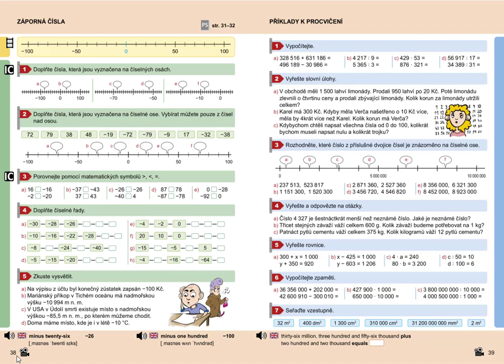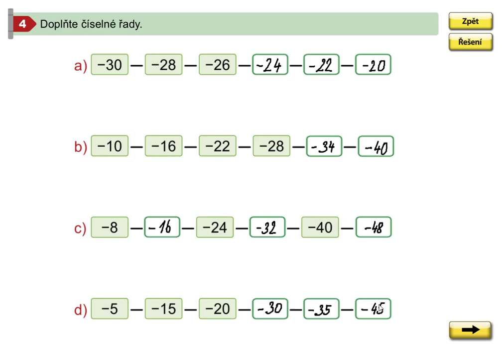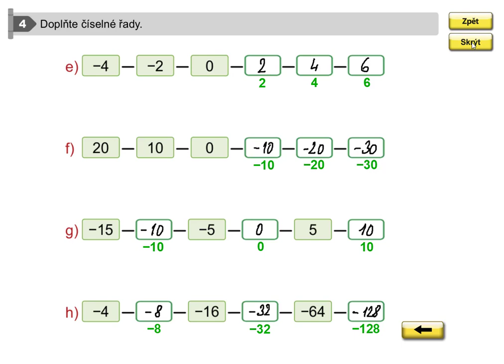Záporná čísla (1. stupeň ZŠ), Mat. mat. pro 5.roč., 2. díl, str. 38, cv. 4